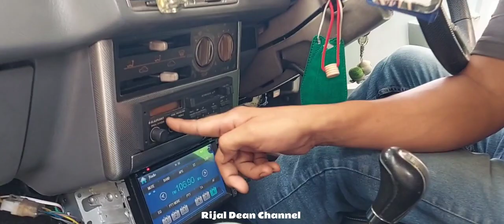Proton Saga Iswara Sedan 4G61 | Mr Toyol Bermisai !!